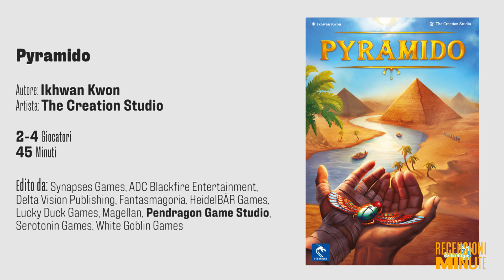Pyramido - Recensioni Minute [556]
2) Ti piacciono le mie magliette? Su Pampling usa il codice RECEMINUTE (calze gratis!)
3) Ti va di offrirmi un caffè e sbloccare contenuti extra?